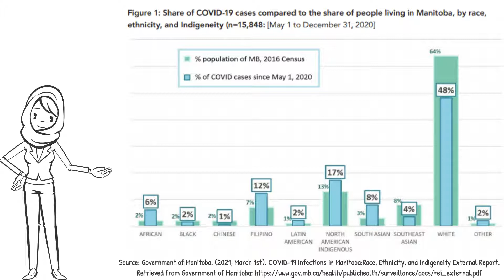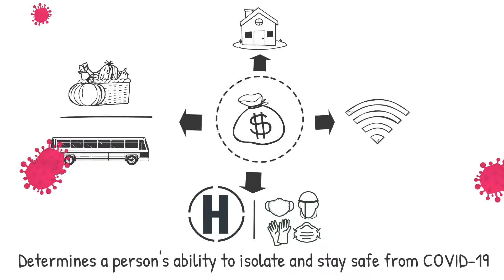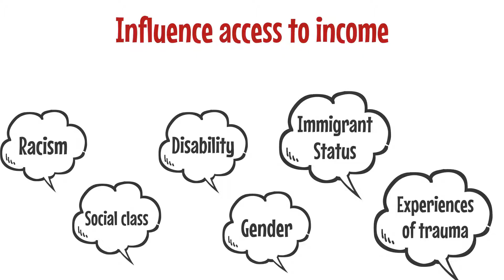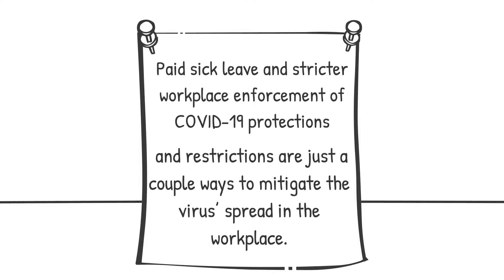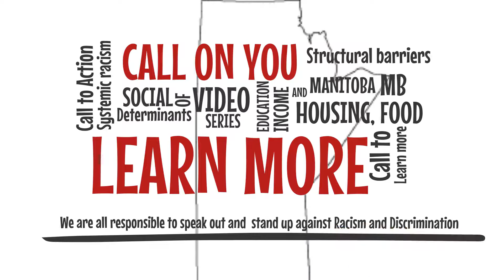Impact of COVID on Social Determinant of Health(SDOH) Income